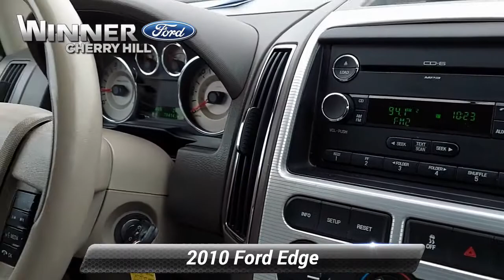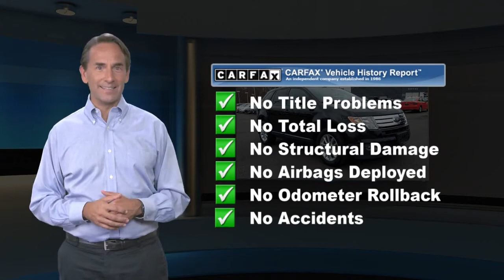Used 2010 Ford Edge SEL, Cherry Hill, NJ T40620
Winner Ford

By submitting an inquiry on this vehicle you are agreeing and consenting to our dealership contacting you by telephone, text messaging or other means concerning your inquiry, potential vehicle sale or promotional offerings by our dealership and other information. By participating, you consent to receive recurring text messages sent through an automatic telephone dialing system. Message and data rates may apply.

[RLVID:8702:a36b0a759ea355d3:81dab47a9a41d59f:1]